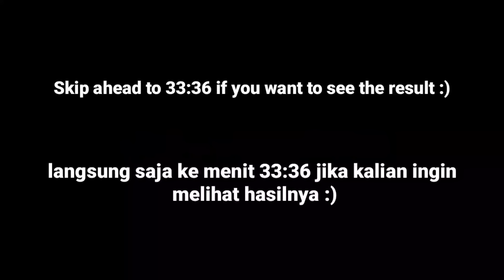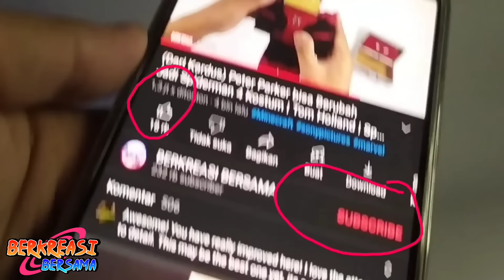Naruto Becomes Kurama - with rasenggan and shoot shuriken | Cardboard Diy | Naruto Shippuden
Creations that are easily made with materials that you can easily find

"Warning"

For friends who are not yet welcome:

✔ (like) if you think the video is good huh😄

✔ (comment) if there are things to be conveyed by friends😊

Intro 00:00
Tutorial 00:16
Result/ Showcase 33:36